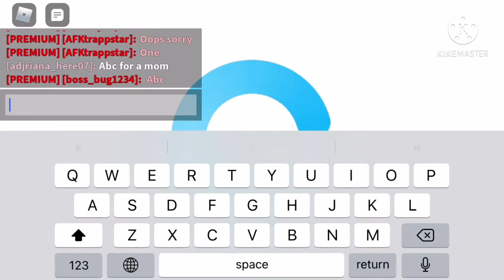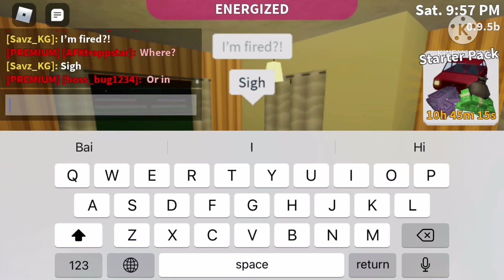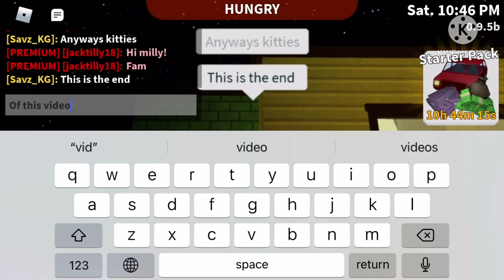I got FIRED from work! (BLOXBURG ROLEPLAY)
This is only a Roleplay, none of this actually happened.